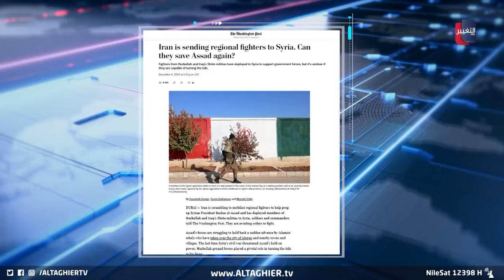المعارضة السورية تقتحم حماة متجهة نحو حمص و تسريبات تكشف دخول فصائل عراقية | تقرير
وسط استعار المعارك في شمال سوريا وتحديدا في مدينة حماة، تأتي تفاصيل تقرير واشنطن بوست بدخول فصائل مسلحة من العراق إلى سوريا بتوجيهات إيرانية منذرة بخطر تعقيد المشهد السوري وتفاقم التوتر الإقليمي والتحذير من تضع التدخلات الخارجية الأزمة السورية على أعتاب تصعيد قد يتجاوز حدود البلاد.
موقع قناة التغيير الفضائية  الالكتروني